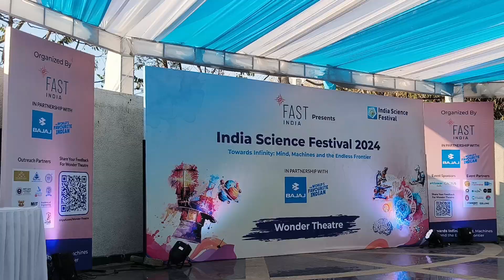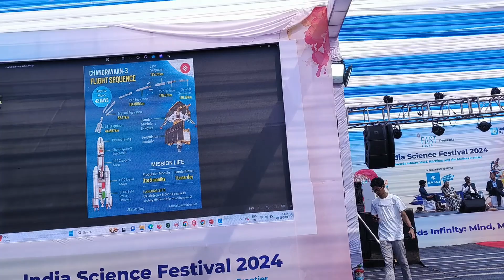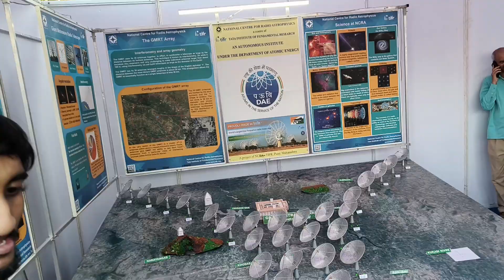INDIA SCIENCE FESTIVAL 2024 AT IISER PUNE | ISF 2024 AT IISER PUNE